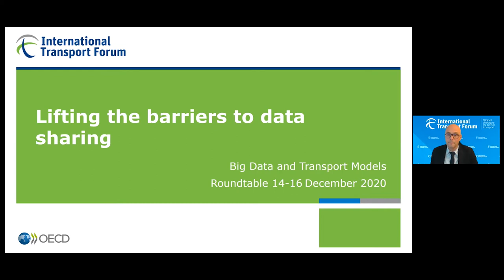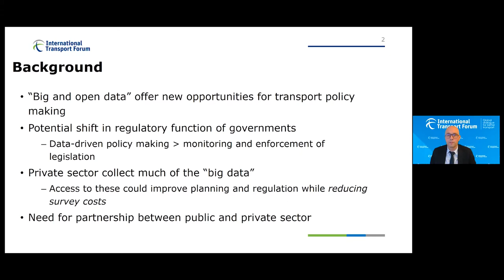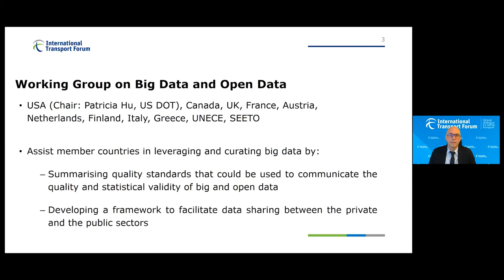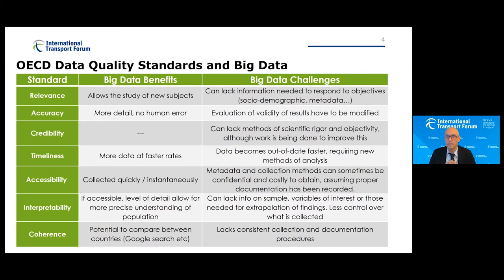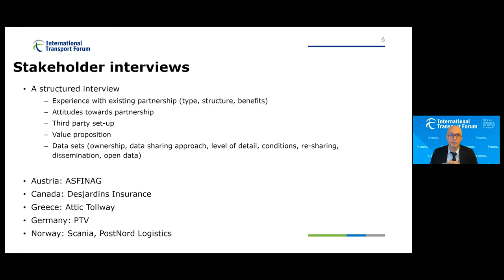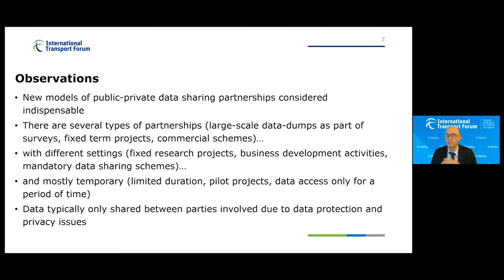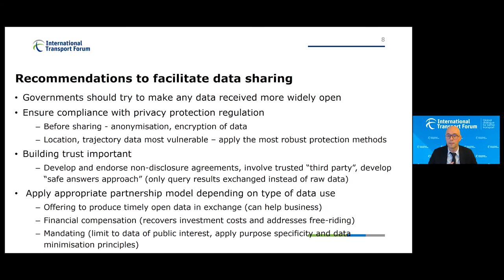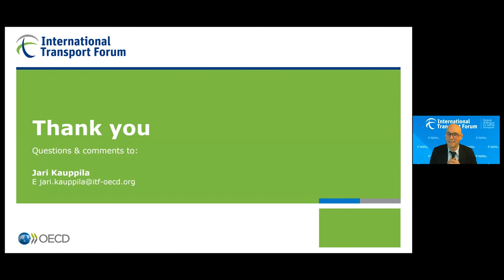Lessons from the ITF Working Group on Big Data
Jari Kauppila, International Transport Forum (ITF)
Presentation for the Use of Big Data in Transport Models ITF Roundtable.
This Roundtable determines the most relevant use cases for Big Data in the modelling of transport demand and transport systems. In particular, it explores the possibility of Big Data to complement or replace traditional travel surveys, reflecting how many trips people make, to which destinations, using which mode or combination of modes.
Zoom meeting , 14 – 16 December 2020